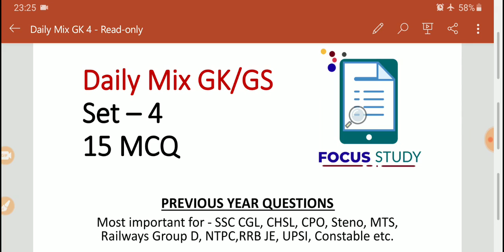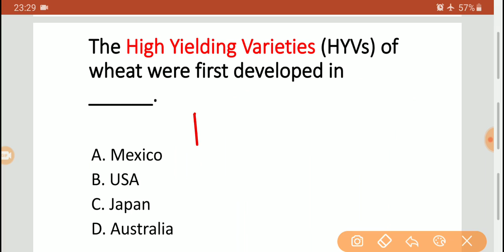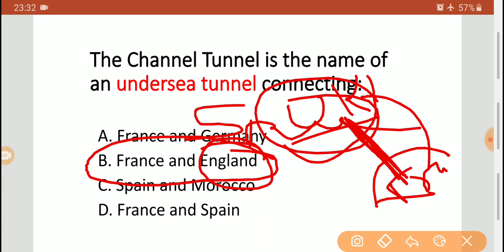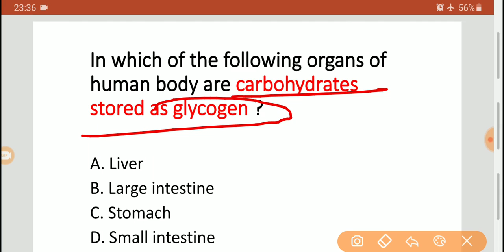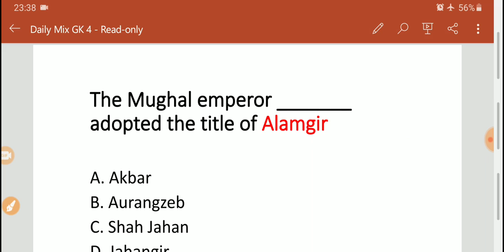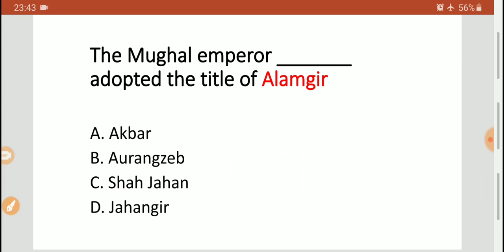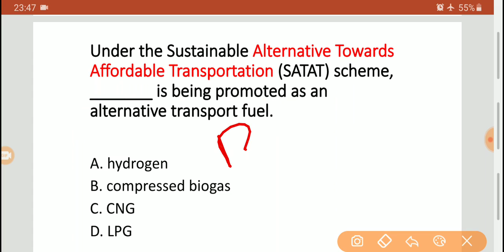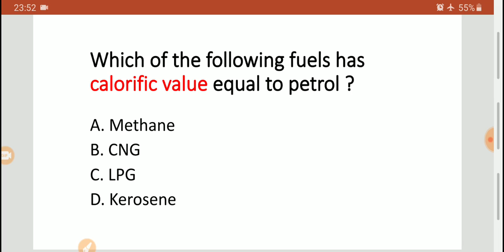Most Important Previous Year GK questions | ssc cgl/ rrb ntpc/ upsi/up constable/All exams| Set 04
Focus Study Channel